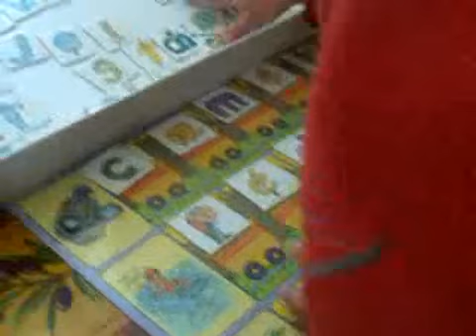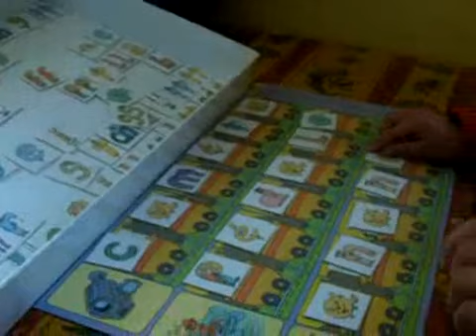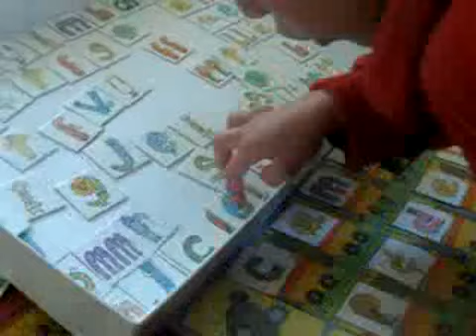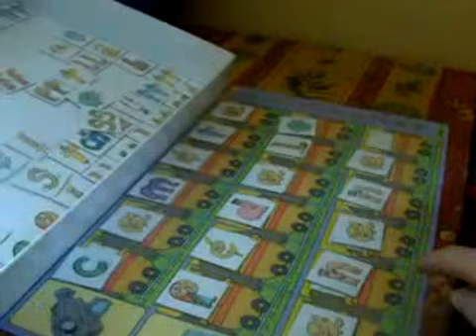Planète des Alphas - Méthode de lecture: Le jeu du loto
Visitez le site "École à la maison Montréal" !